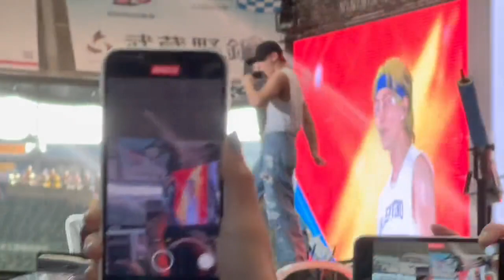I love them when they get so interactive with fans , this is their best part and A+ quality